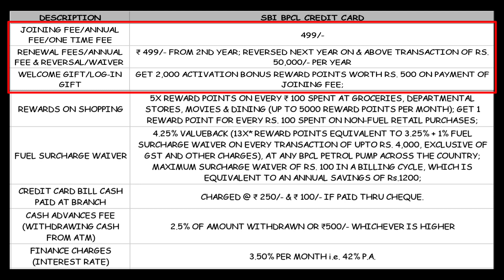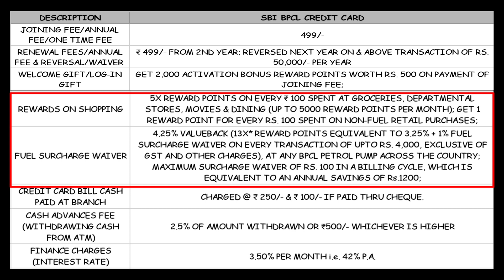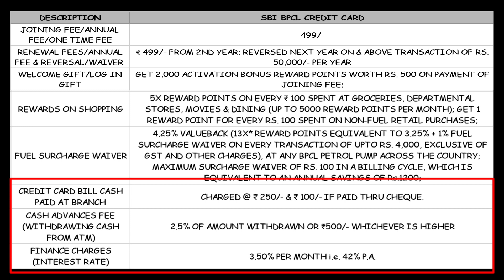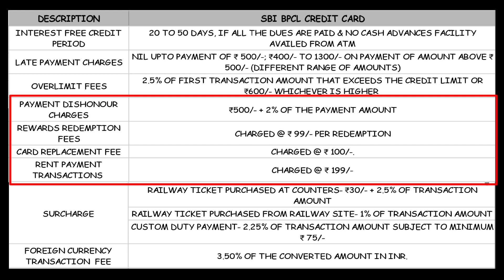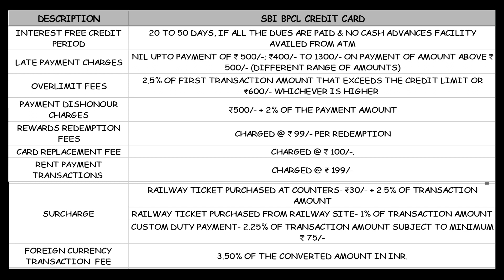sbi bpcl credit card benefits in hindi | Charges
Doston, aaj ke video mein hum SBI BPCL credit card ke features ke baare mein jaanenge jisse aap yeh tai kar sakein ki aapko yeh card lena chahiye ya nahin. Agar apka topic se related koi bhi sawaal hai to mujhse comment karke puchein, main jawaab jarur dunga aur agar aap apne kisi topic par mujhse video chahte hain to comment mein mujhe jarur batayein, agar ho sakega to main uspar video jarur banaunga.

1) SBI BPCL CREDIT CARD के क्या features हैं?

1). What are the features of SBI BPCL CREDIT CARD?